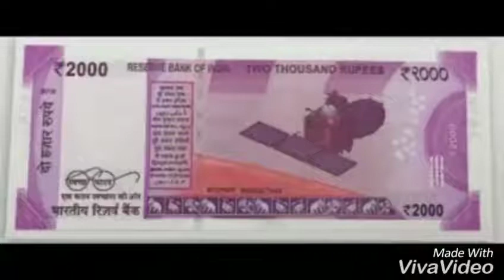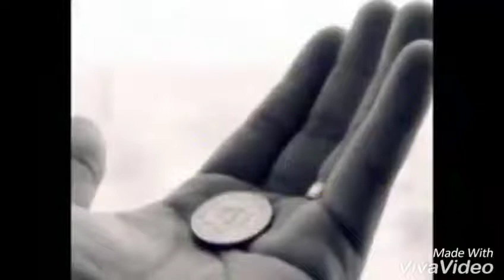Rs 2000 Vs 1 Rs coin ki aap beeti | Dekho aur share kro 2000 rupees ki aap beeti | 2000 indian note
2000 rs vs 1 rs coin

Biography of 200 rs vs 1 rs coin in india

Biography of 1 rs coin

Compilation of 2000 rs and 1 indian rupees ,

Viral by fun valley | Ajay Saroya | funvalley